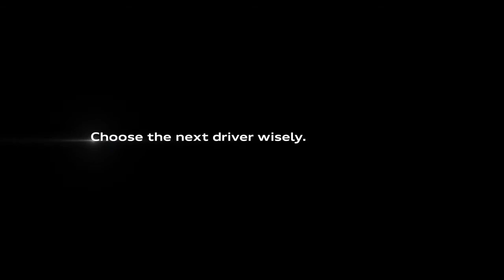“Duel” Audi Presidential Debate Commercial